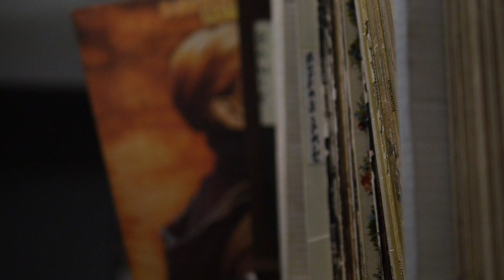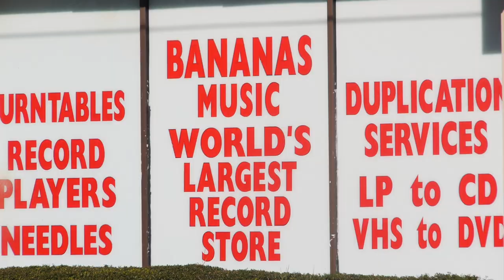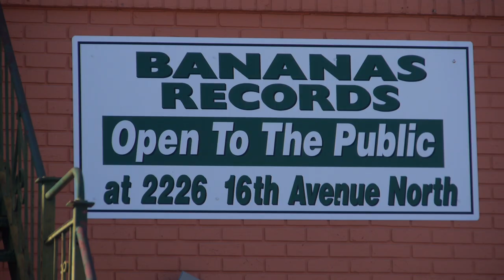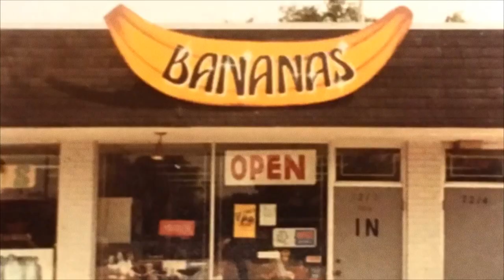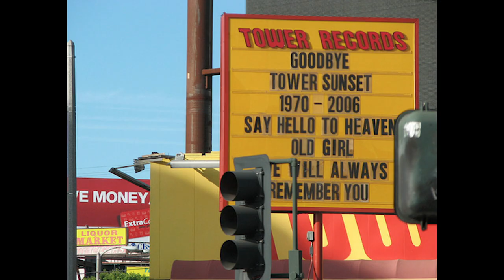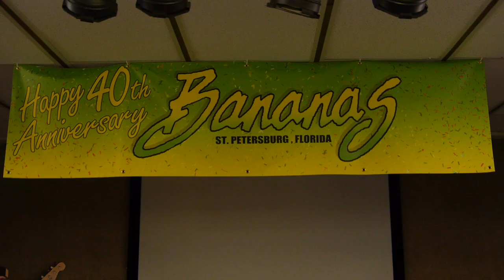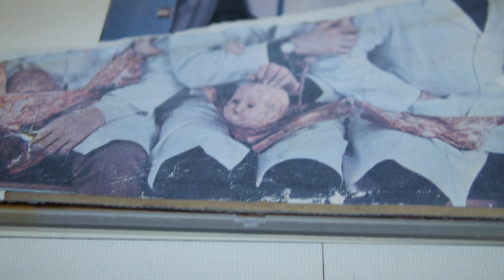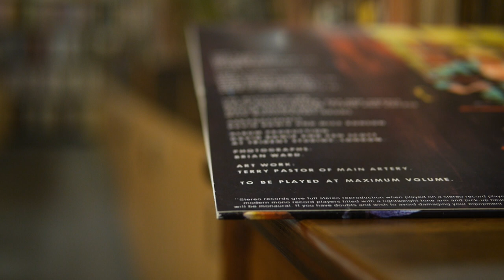The Flip Side | Vinyl Records Documentary (2018)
Official Selection 2019 Festival de Cannes Short Film Corner

Doug and Michelle Allen opened Bananas Records in 1977, and it grew to become the largest of its kind in the entire world. Through their eyes along with that of collectors both young and old, journey to discover whether the vinyl record can escape its seemingly inevitable extinction.

DR: William Stead
PR: William Stead
DP: Evan Barber
SM: Daniel Jacobs